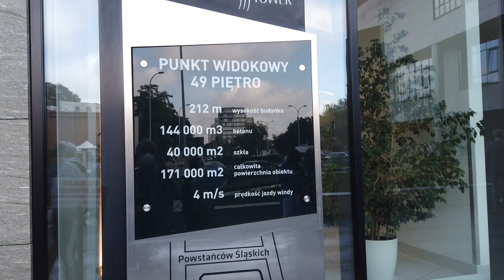Wrocław 2021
Uniwersytet Wrocławski,
Wieża Matematyczna,
Panorama Racławicka,
Muzeum Narodowe,
Hydropolis,
Afrykarium,
Sky Tower,
Ogród Botaniczny,
Ostrów Tumski